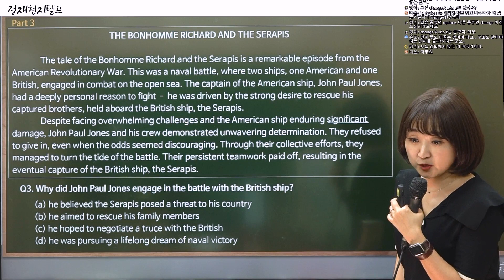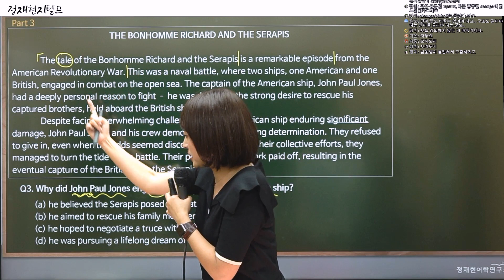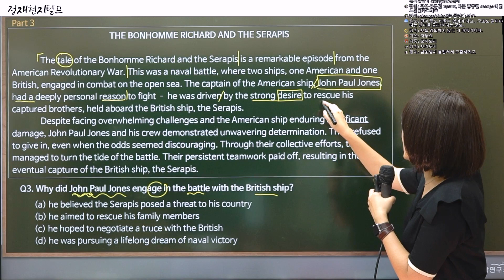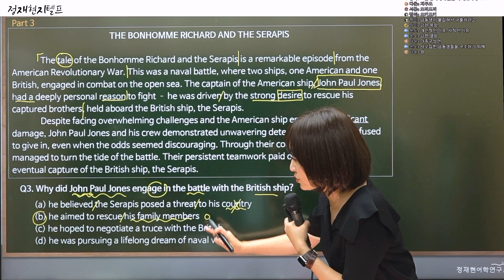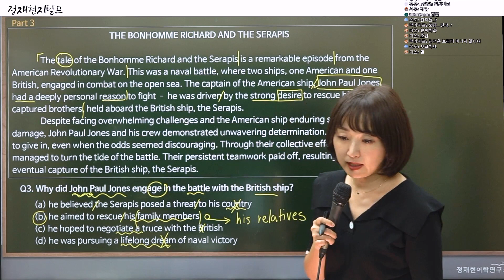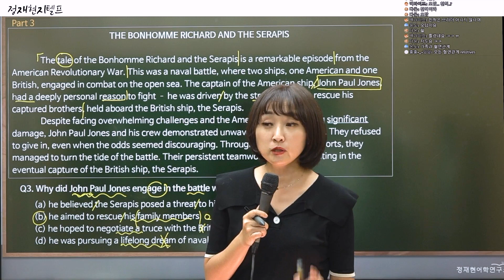[지텔프] 독해에 여러번 출제된 정답 단어 relative. 이거 모르면, 앞으로 또 틀립니다!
안녕하세요. 여러분의 지텔프 선생님 정재현입니다.
이번 [요즘 지텔프] 영상은 지텔프 독해 빈출 단어인 relative에 대해 알아봅니다.

지텔프 독해 보기에서 relative를 만난다면,
여러분은 어떻게 해석하시나요?
우리 중, 고등학교 다닐 때 이 단어를 '친척'이라고 배웠어요.
맞죠?

그런데 지텔프 독해에서 '친척'이라고만 해석하면 절대 안 됩니다.
문제 잘 풀고 엉뚱한 답을 선택할 수 있으니
빈출 단어인 relative의 뜻을 꼭 알고 가세요.

이 영상 보고 다음 시험에 relative 나오면 무조건 정답 선택할 수 있을 거예요.

그리고 '지텔프 적중 예상 LIVE' 특강에서 정말 적중이 많이 되고 있습니다. 🎯
다시 보기를 제공하고 있으니 시험 전에 꼭 챙겨주세요!
최신 트렌드 마스터를 위해, 최근 3개월 분의 LIVE 특강을 보시면 더욱 좋습니다.

'지텔프 적중 예상 LIVE 다시 보기(유료)'는 공/영/경/소방단기에서 제공합니다. (프리패스는 무료 수강 가능)

국내 최초 토익&지텔프 만점 강사 💯
정재현쌤 🔥 공.영.경.소방단기 지텔프 1타